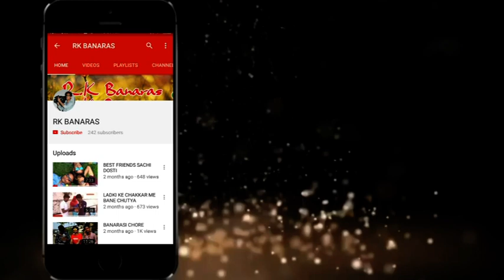gayab hone ki dawa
camera main ABDUL KADIR

editar ABDUL KADIR

actuar SHAHID

SHAIL

SADDAM